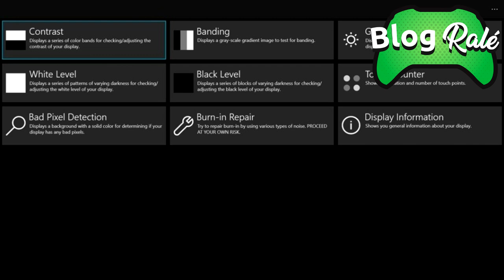TÁ COM PROBLEMA NO XBOX??? VEJA 3 APLICATIVOS PRA TE AJUDAR A CORRIGIR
Mega atualização do Xbox One de Outubro acaba de chegar para todos!

LINK DA PROMOÇÃO DO INSTAGRAM:

Programação dos Vídeos:

Ralé News - Segunda a Sexta - 12:00 e 21:30

Tutoriais Xbox - Terça e Quinta - 19:00

Momento Gamepass - Quarta e Sexta - 19:00

XBOX LIVE: blograle

STEAM :leonardogcastro

- MEU SETUP -

PC:

GEFORCE RTX2060
16GB DDR3-3000
TV Samsung 4K KU6000
MONITOR BLUECASE 27" 144Hz e 1ms''
MICROFONE SAMSON C01U
HEADSET LOGITECH G922 SEM FIO PRA JOGOS
HEADSET RAZER CHROMA PRO 7.1 PRA EDIÇÃO
StreamDeck Elgato 15 botões
Canon EoS Rebel SL2 - Lentes 18-55mm e 50mm
Logitech C922 Full hd
Mouse Razer Absus
teclado Alfawise V2
Mousepad Razer

VIDEOGAMES:

Ps4 Pro
Nintendo Switch
headset:
Logitech G933 SEM FIO
Razer Chroma 7.1 para edição